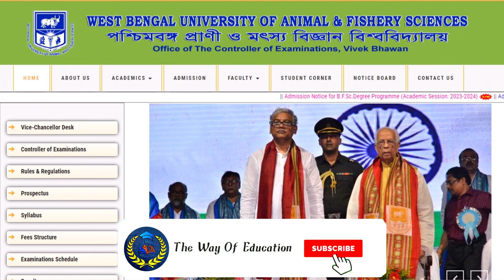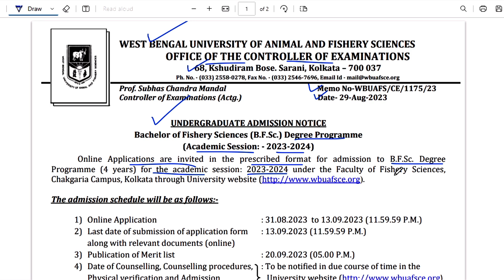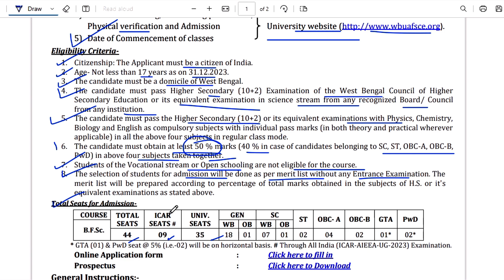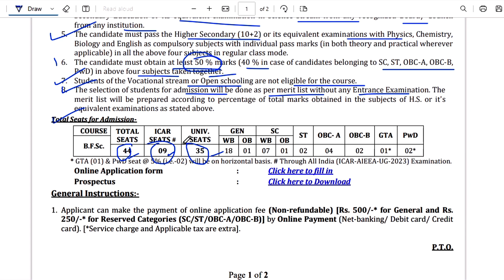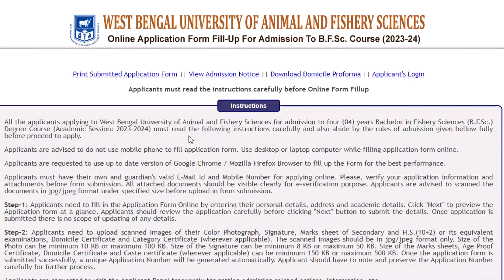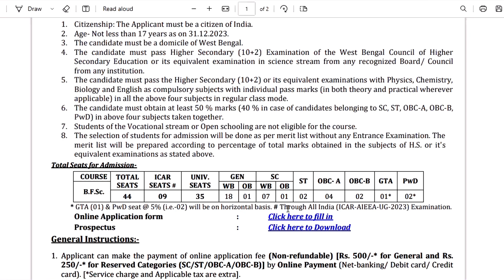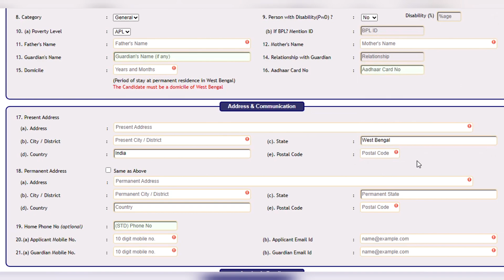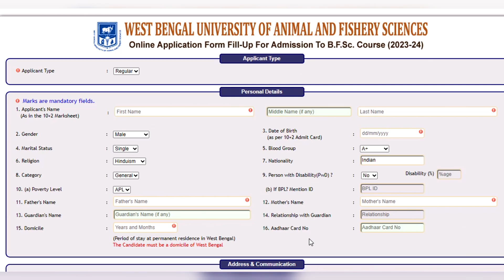West Bengal Fishery Science Admission 2023 | BFSC Admission 2023 | The Way Of Education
𝐏𝐫𝐞𝐯𝐢𝐨𝐮𝐬 𝐕𝐢𝐝𝐞𝐨 𝐋𝐢𝐧𝐤 :: 👇👇

1.. GK Class 1 | Food SI/WBP/KP/ WBP Warder GK Class | GK Prepration | Food SI GK Question | Food SI

2.. Delhi Police Constable Online Form Fill Up 2023 | Delhi Police Constable Form 2023 |Job Vacancy 2023

3.. রাজ্যে যোগা ইনস্পেক্টর নিয়োগ ২০২৩ | WB Yoga Inspector Recruitment 2023 | Job Vacancy 2023 |Govt Job

5.. ONGC Recruitment 2023 | ONGC Appretice 2023 | Latest Govt Job Vacancy in West Bengal|Job Vacancy2023

6.. Kolkata Police SI Recruitment 2023 | Kolkata Police SI New Recruitment 2023 | WBP New Vacancy 2023

8.. রাজ্যে আশা কর্মী নিয়োগের বিজ্ঞপ্তি ২০২৩ | Latest Govt Job Vacancy in West Bengal | Job Vacancy 2023

9.. দূরদর্শন কেন্দ্র কলকাতাতে নিয়োগ ২০২৩ | Latest Govt Job Vacancy in West Bengal | Jobs in Kolkata

𝐘𝐨𝐮𝐫 𝐐𝐮𝐚𝐫𝐫𝐢𝐞𝐬 ::  👇👇

West Bengal Fishery Science Admission 2023
BFSC Admission 2023
Bachelor of Fishery Science Admission Process 2023
Fishery Science Admission Notice 2023
BFSC UG Admission 2023
UG Admission 2023
WB BFSC UG Admission 2023
WB BFSC Admission 2023
WBUAFSCE 2023
Fishery Science Admission 2023
Animal and Fishery Science Admission 2023
Fishery Science Admission Eligibility Criteria 2023
Fishery Science Admission Age Limit 2023
BFSC Merit List 2023
Fishery Science Admission Merit List Published 2023
Fishery Science Admission Required Documents 2023
BFSC Admission Documents 2023
BFSC Form Fill Up Process 2023

👉👉 𝐕𝐢𝐝𝐞𝐨 𝐂𝐡𝐚𝐩𝐭𝐞𝐫 ::

00:00 Intro
00:20 Subject Matter
11:05 Ending